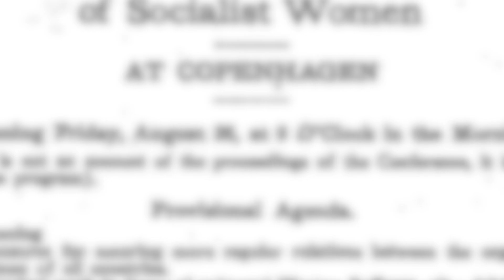বাংলাদেশে প্রথম যেদিন পালিত হয়েছিল নারী দিবস | International Women's Day 2023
»» Office Address:
Rongdhanu Corporate,